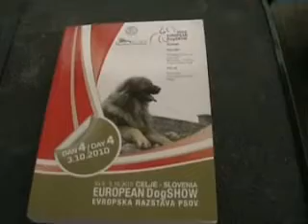EUROPEAN DOG SHOW 2010 - PUPPY MALES CLASS.wmv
EUROPEAN DOG SHOW 2010 - PUPPY MALES CLASS